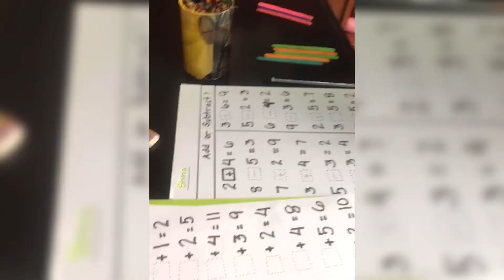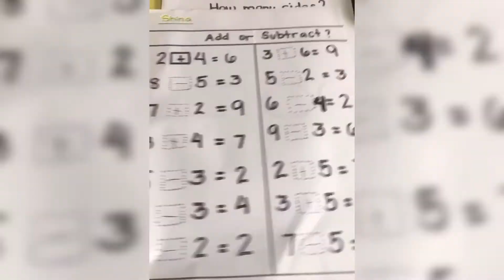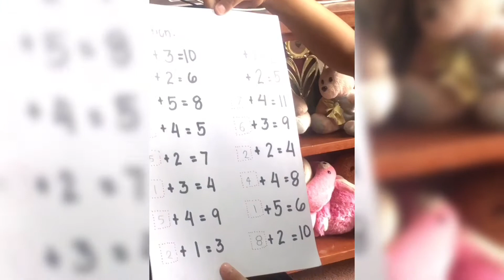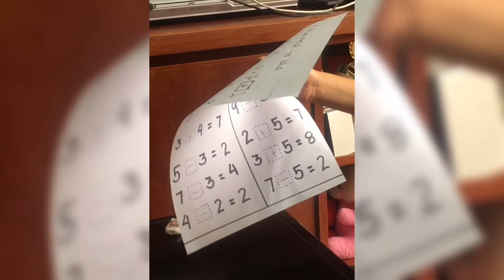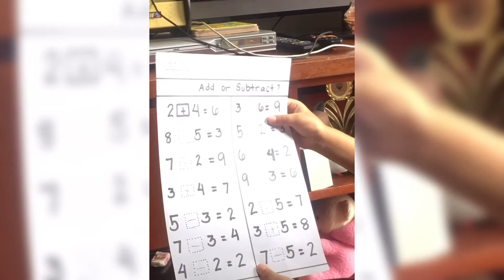ADDITION & SUBTRACTION FOR KIDS | SHINA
Home study while MCO at Malaysia